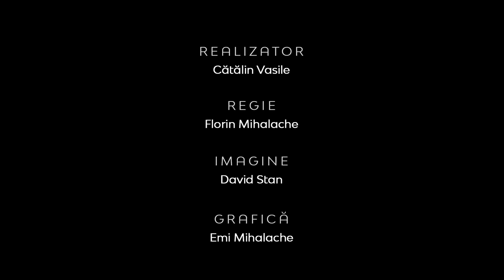Voia omului versus voia Lui Dumnezeu | Între Bare | Ștefan Iluțan, pastor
CIF: 33686860